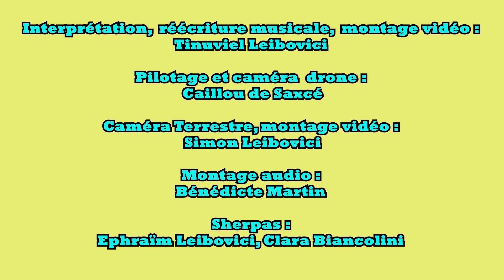Bouquet indiana Jones Château Cévennes Caillou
Au détour d'un chemin, le château de Bouquet, en pleine restauration, est à découvrir.

Le Castellas
XIIe siècle
La date de construction de ce château est approximative. Plusieurs seigneuries se sont succédées dans son enceinte. Détruit au milieu du XIVe siècle par la guerre des Tuchins, le manque de construction postérieur à cette date laisse supposer que le château aurait été abandonné. Aujourd’hui, le château est en ruine, mais une association veille à sa restauration. La tour du donjon est d’ailleurs restaurée.